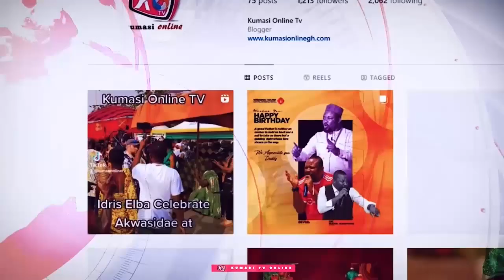BREAK!! Good News Hit NPP as KEN AGYAPONG saves them, Speaker Suspends Sitting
Watch the dramatic turn of events as KEN AGYAPONG Saves The Day For NPP! In this video, we bring you the latest updates and revelations that have taken the political scene by storm. From behind-the-scenes negotiations to last-minute interventions, we've got it all covered. Don't miss out on the thrilling details of how Ken Agyapong saved the day for NPP. Get ready to be informed and entertained!